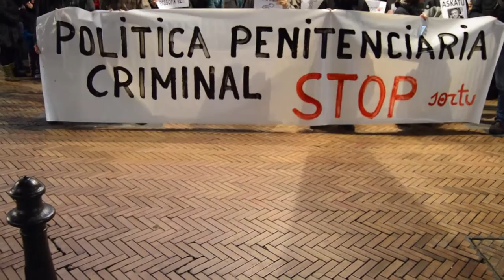Jabi eta abokatuen atxiloketak salatzeko manifestazioa Barakaldon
Barakaldoko auzokidea den Jabi eta gainontzekoen atxiloketak salatzeko manifestazioa